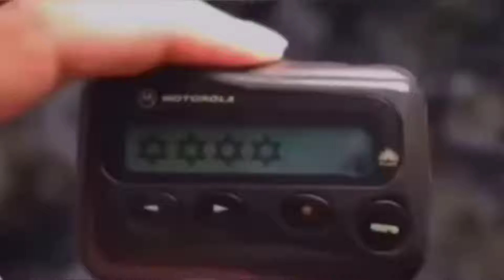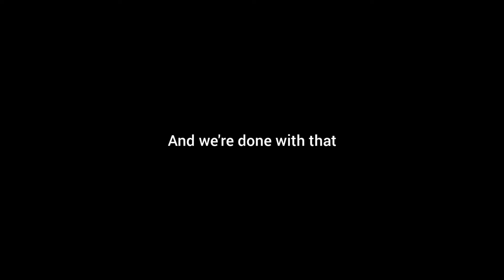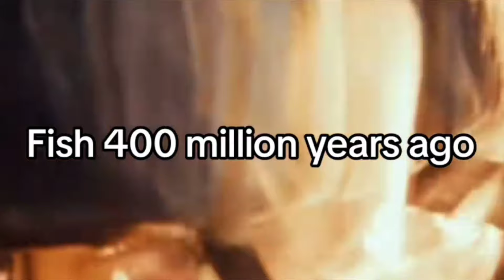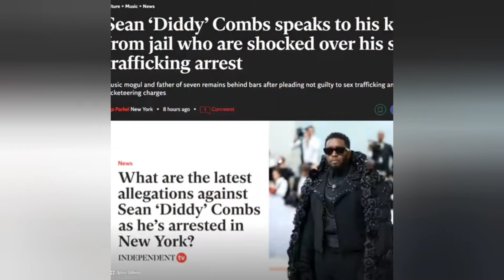Unfortunate Memes Compilation V125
Signature Outro Song: The Other Side Of Paradise by Glass Animals

Humor is subjective.  Therefore, what I find funny may not be funny to you, and the punchline no longer exists for you.
I poke at white people, black people, Indians (both of them), men, women, non-existent genders, gays, lesbians, and people of weak character.  And no, I will not use politically correct terms to protect your feelings. Get stronger if words hurt you that much.

No one and nothing is exempt from humor. We laugh at jokes of terrible things, not the terrible things themselves.  You do not like it, Smallcat has more mellowed out content for you.